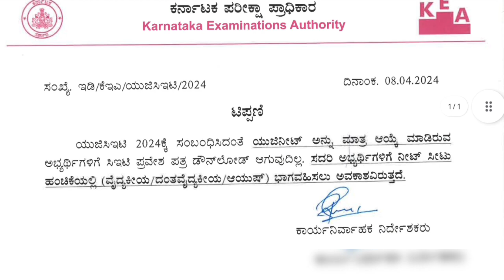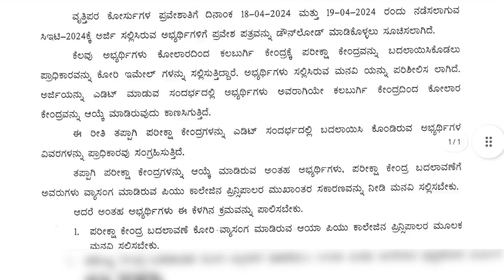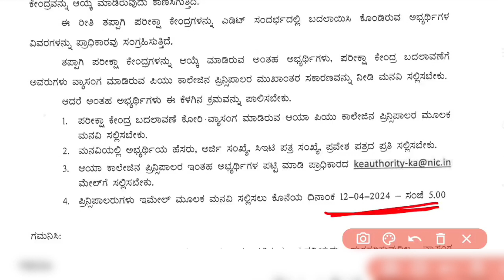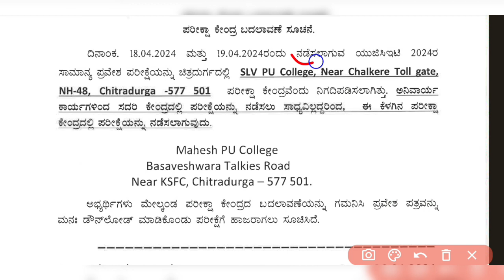KCET 2024 Important Updates Today | Solution For KCET Admit Card Problems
Keep Supporting ..
May God Bless You All
Take Care